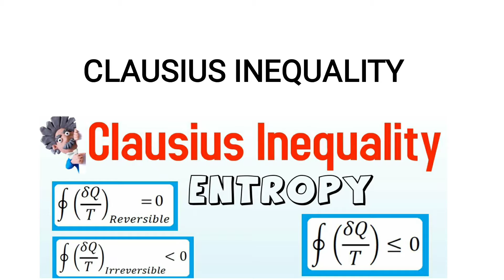Clausius Inequality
This video contains information about Clausius Inequality
Helpful in Solving Gate Numericals
Also 1 marks Questions for Ssc JE

கிளாசியஸ் சமத்துவமின்மை

Kiḷāciyas camattuvamiṉmai

ক্লজিয়াস অসমতা

Klajiẏāsa asamatā

క్లాసియస్ అసమానత

Klāsiyas asamānata
ಕ್ಲಾಸಿಯಸ್ ಅಸಮಾನತೆ

Klāsiyas asamānate
क्लाझियस असमानता

Klājhiyasa asamānatā